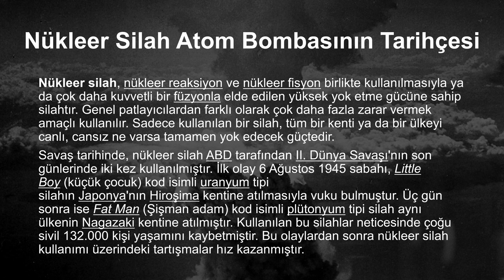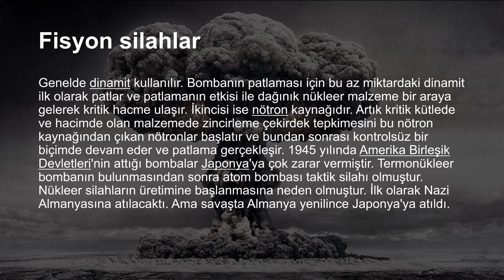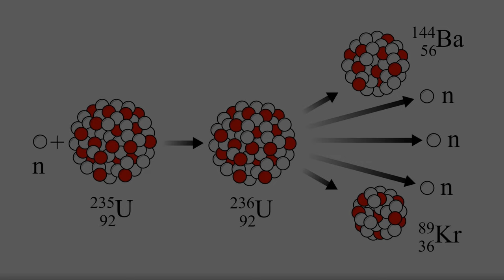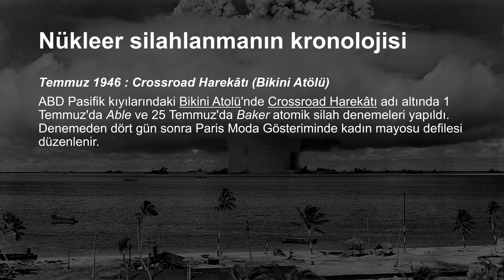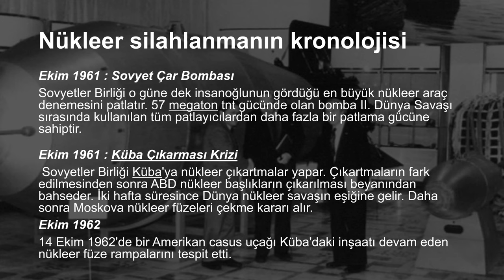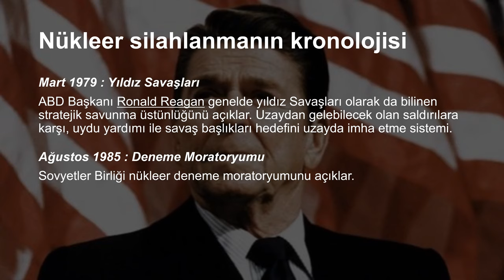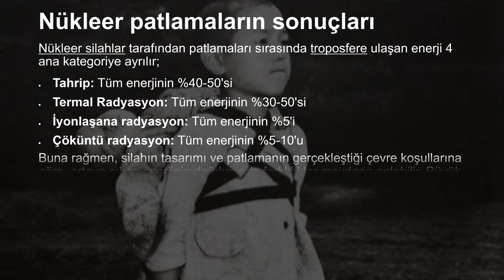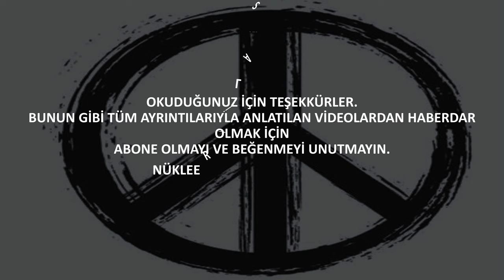Atom Bombasının İcadı ve Tarihsel Gelişimi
Merhaba  ben Fahrettin.
Sizlere Atom Bombasının icadından, dünyada nasıl bir etki bıraktığından , tüm bilinmeyenlerinden ve tarihsel gelişiminden bahsettim.
İyi seyirler...
Albert Einstein : “Bilseydim, bilim adamı değil çilingir olurdum!”
Chris Zabriskie adlı sanatçıya ait Take Off and Shoot a Zero, Creative Commons Atıf 4.0 kapsamında lisanslanmıştır.